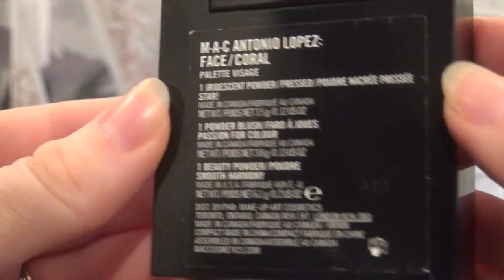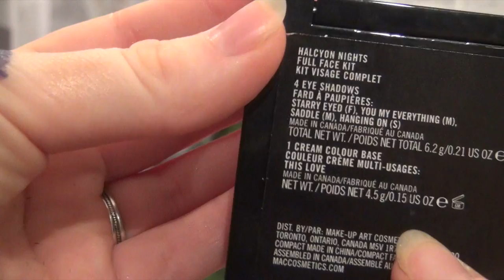ВСЕ О M.A.C / Лимитки, палетки, помады, карандаши,румяна и не только..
При--и-ии-вет! да-да,знаю,я очень-очень долго не снимала, но, у меня были причины, о которых я вам и поведала в видео.
Если у вас оно не воспроизводится, а с моими видео это бывает частота просто перейдите на полноценный сайт (если вы с планшета или телефона).

Сегодня я показываю вам первую часть своей косметики от МАС,надеюсь,вам понравится видео и вам будет интересно его смотреть:)

пишите свои комментарии,отзывы и вопросы,будет интересно прочитать. (отвечу быстро,ахахаха)

Люблю,ваша Светка!